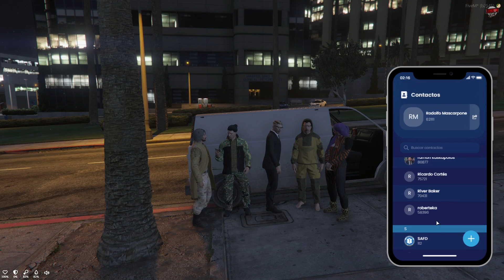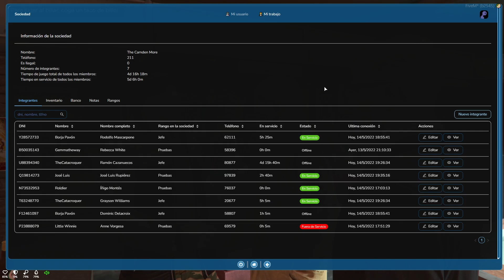LONDON EYE #18 - EL EQUIPO ª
El vídeo es uno de mis directos de Twitch, que puedes ver cada tarde